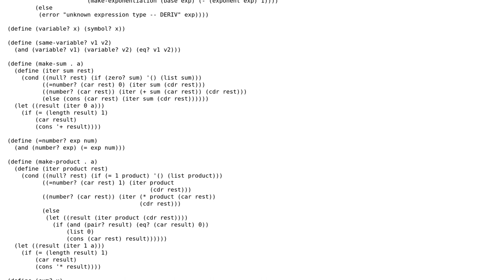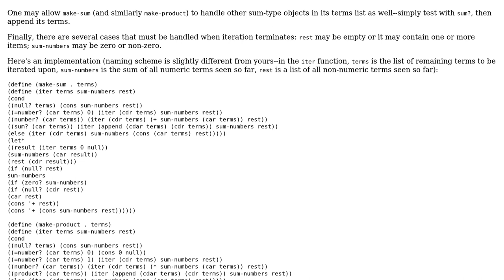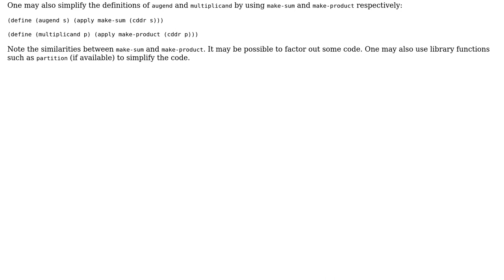Code Review: Extend sums and products functions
With thanks & praise to God, and with thanks to the many people who have made this project possible! | Content (except music & images) licensed under CC BY-SA | Music | Images & others | With thanks to user syb0rg user jaresty user Adeel Zafar Soomro and the Stack Exchange Network Trademarks are property of their respective owners. You are responsible for your own actions.